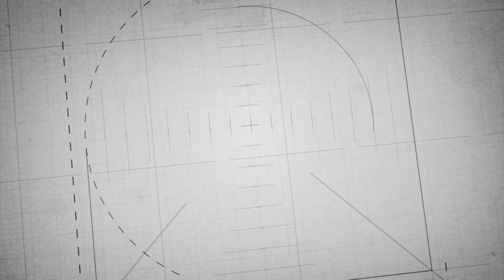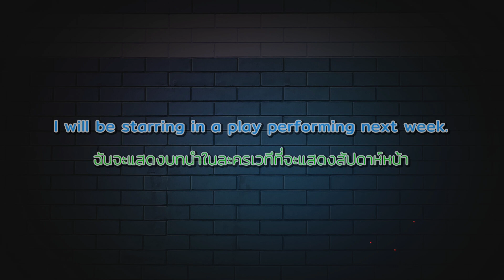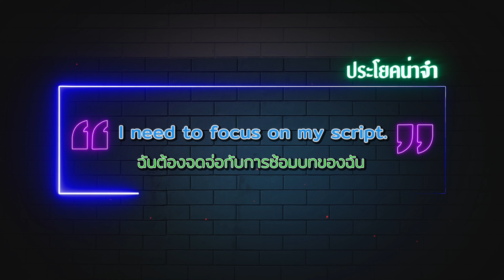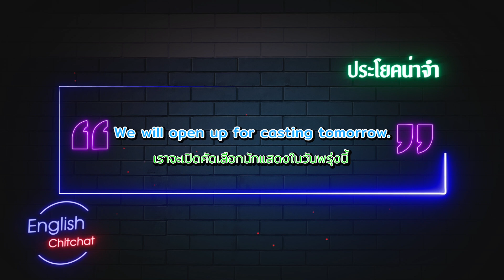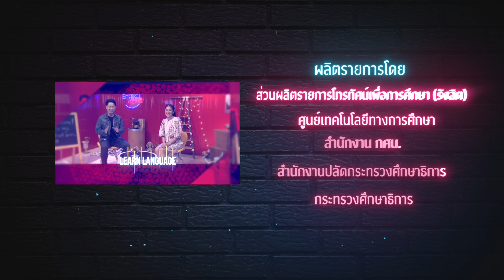◣ETV◢ English Chitchat ตอนที่ 26 ศิลปิน ดารา นักแสดง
รายการ English Chitchat เรียนไปเมาท์ไปไม่มีเบื่อ นำเสนอเรื่องราวดีๆ ในการพูดคุยภาษาอังกฤษง่ายๆ ชิวๆ มาให้เรียนรู้ไปพร้อมๆ กัน ดำเนินรายการโดยตูน (วรัชญ์  วานิชวัฒนากุล) และนุ่น (ณัชชานันท์  เลียงอรุณวงศ์)